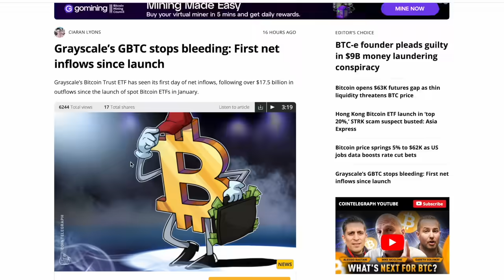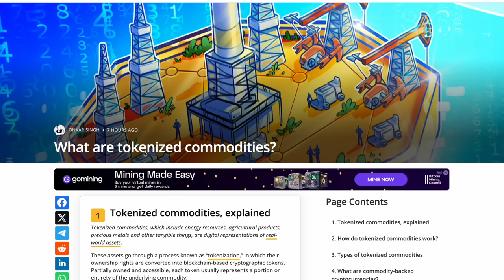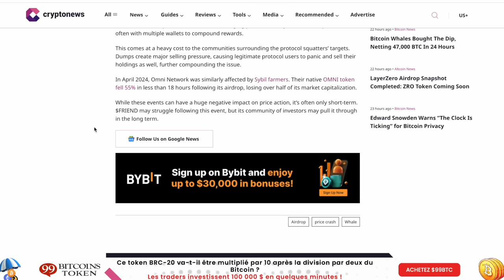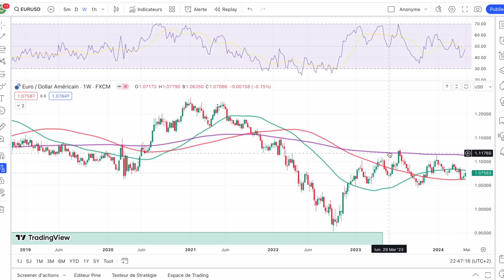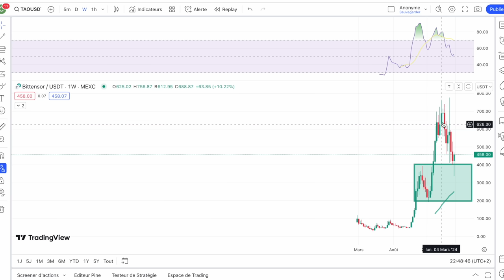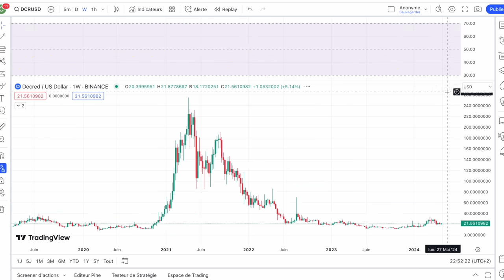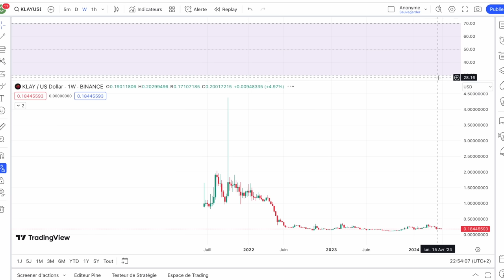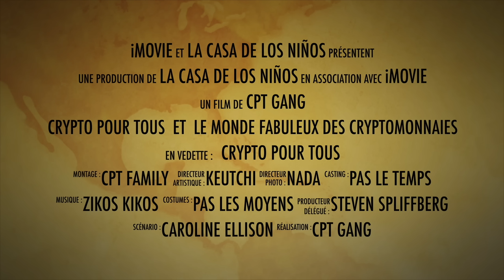🚨 05 MAI 2024 ☀️☕️🥐 RETOUR AUX AFFAIRES SUR LE MARCHE CRTYPTO 🔥 REPERER LES DOSSIERS MASSACRES 👀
0:00 Intro feaat Tahiti B.
0:50 Actus flash
7:00 Marché BTC
9:00 Suivi altcoins